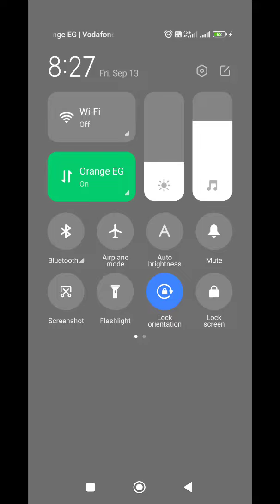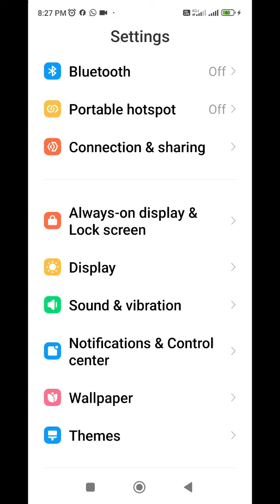ازاي توصل نت من تليفونك للكمبيوتربدون WiFi او خط ارضي او روتر#بتاع_كمبيوتر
استخدم تليفونك ووصل نت للكمبيوتر بتاعك من غير مجهود